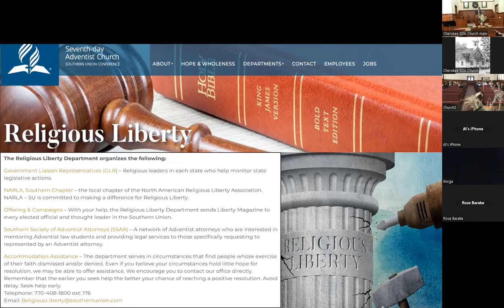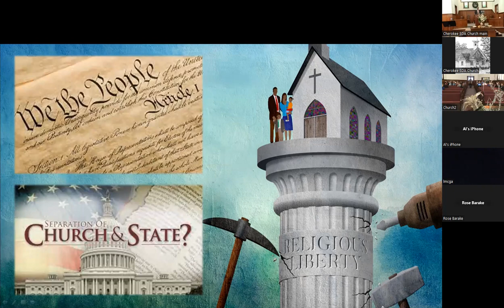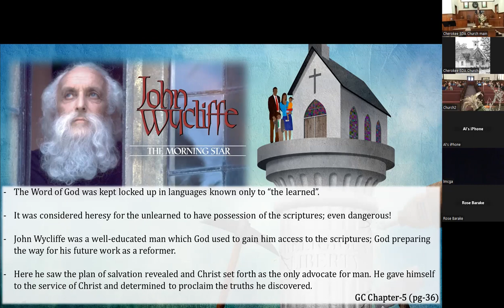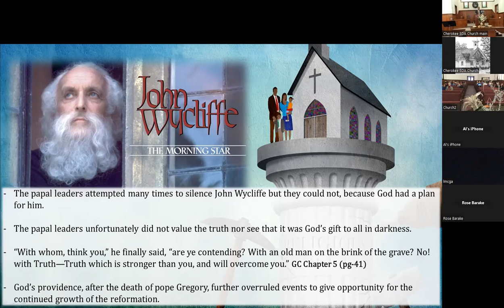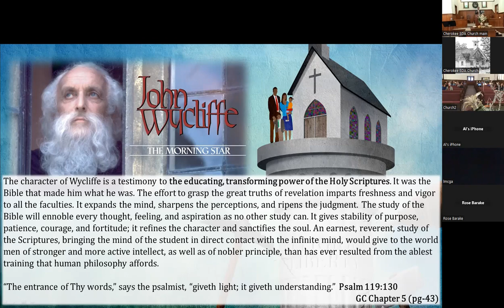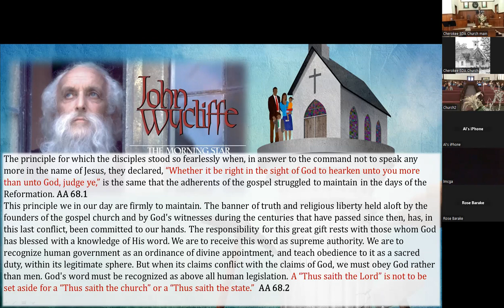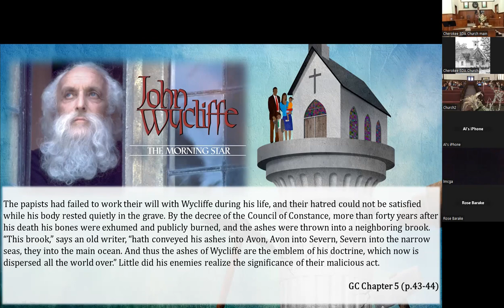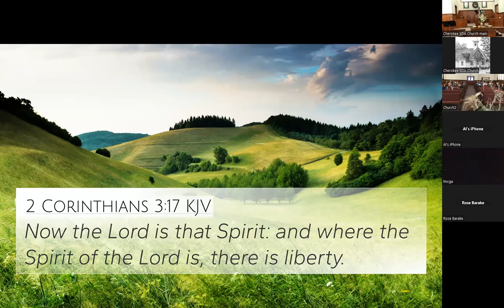Elder Devon Benjamin "The Importance of Religious Liberty", January 14, 2023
Sabbath sermon from Cherokee SDA Church, 101 Rope Mill Road, Woodstock, GA 30188